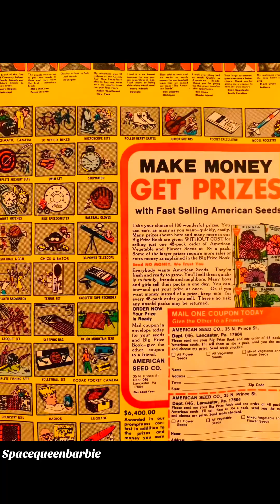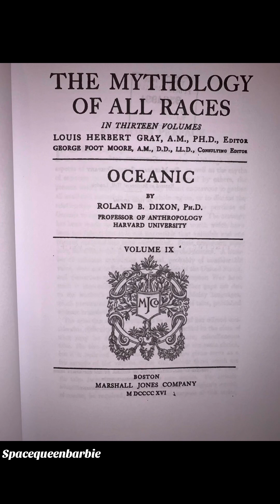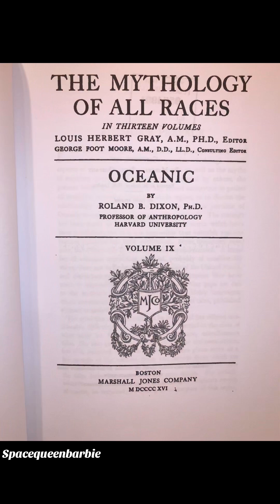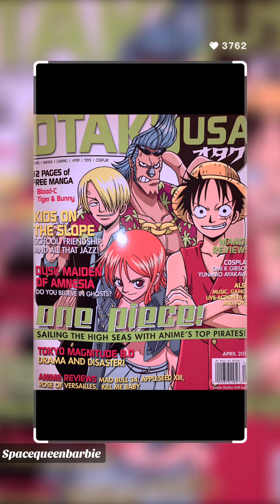BLADE|StarTrek cartoons comic Books collection#Tuesday’s Art Class​daywalker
@thespacequeenbarbie8087 BLADE| Tuesdays Art Class